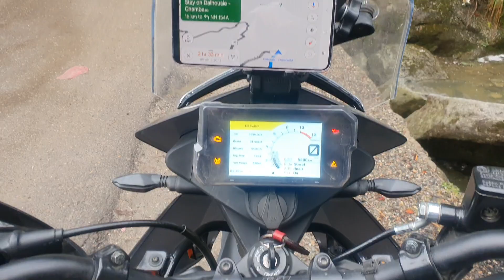Khajiar ride on 390 KTM Adventure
A vedio depicting beautiful scenery from Khajiar.